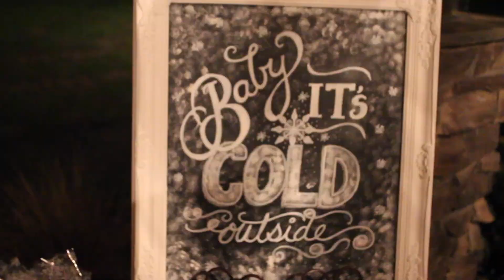Whitley McCray & Greg Hargett II's wedding at Rolling Hill Farms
Who knew that your soulmate could live in the very same neighborhood where you grew up? Whitley knows. From the time she drove around in Greg's truck, talking & laughing for hours, to the day he proposed on the beach at sunrise, she knew he was the one. Whitley McCray & Greg Hargett II's wedding at Rolling Hill Farms